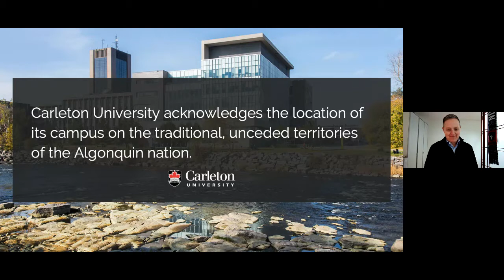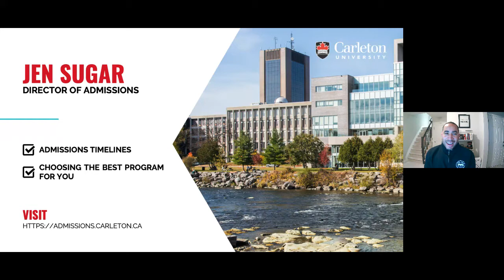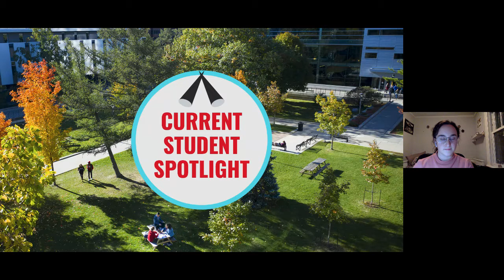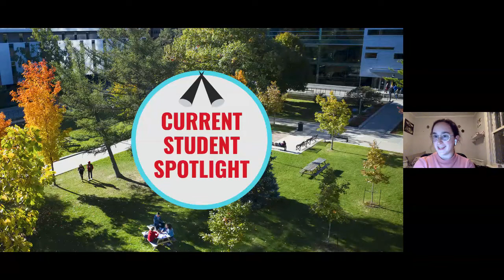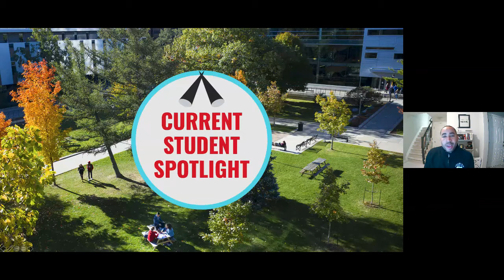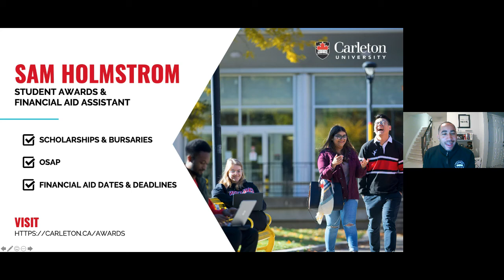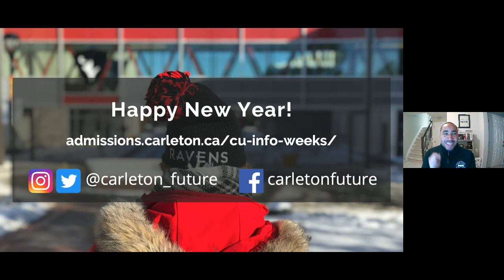CU Info Week - Virtual Parent Evening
A virtual information session for parents/guardians of future Ravens.